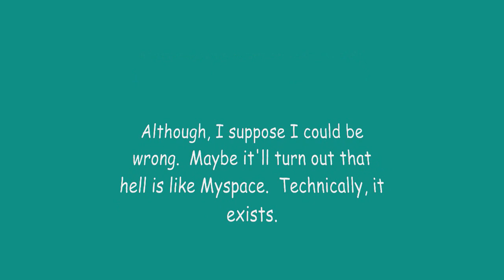The "How To" Show: How to Be Really Terrible at Interpreting the Bible (Episode 2)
Have you ever wanted to lord your own personal theology over the theology of the Scriptures but didn't know how?

The "How To" Show is here to help.